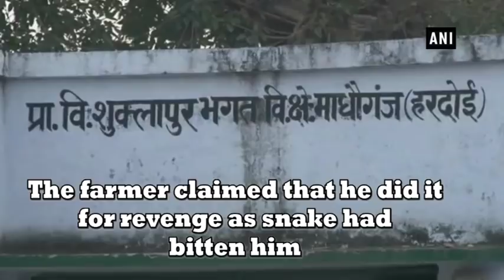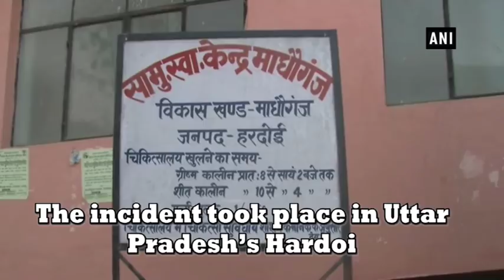Bizarre! Farmer bites off snake's head in 'revenge'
Hardoi (UP), Feb 21 (ANI): A farmer bit off a snake's head and chewed it before spitting it out. The farmer claimed that he did it for revenge as the snake had bitten him. After he fell unconscious and was rushed to a community health centre.